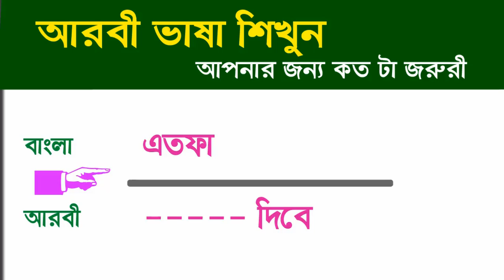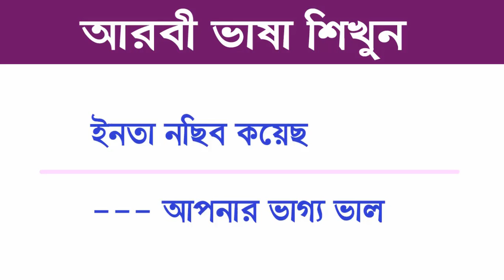আরব দেশে যারা নতুন তাদের জন্য - আরবী শিখুন - ঘরে বসে আরবী কোরানের ভাষা শিক্ষা কোর্স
বিশেষ আরবী নতুনদের জন্য - আরব দেশে যারা নতুন তাদের জন্য - আরবী শিখুন - আরবী কোস